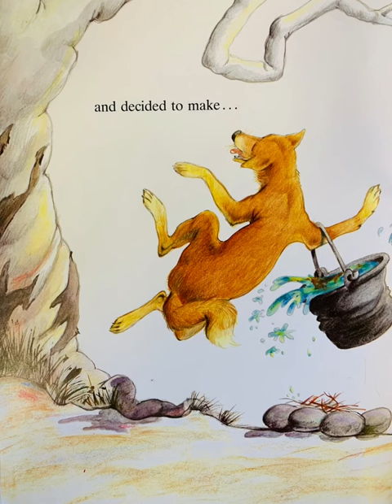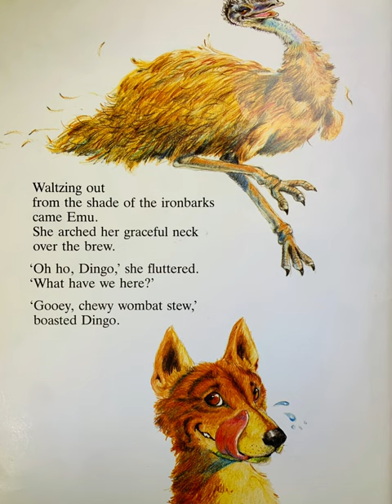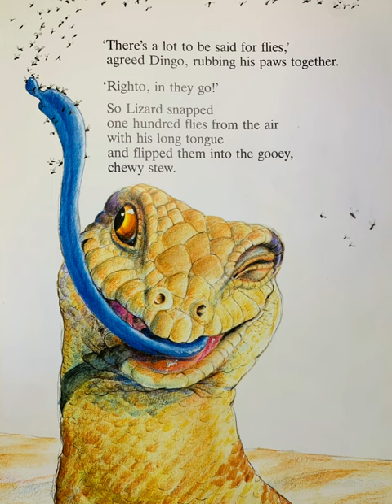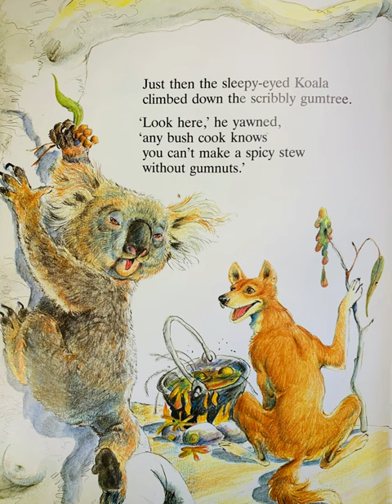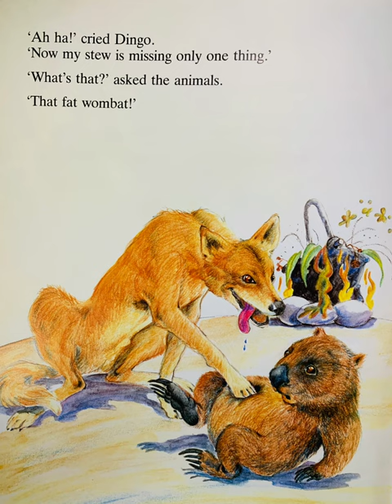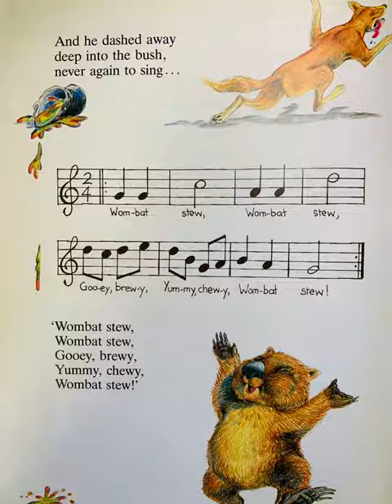Wombat Stew By Marcia K Vaughan Read by Suzy Duncan DuncanTeach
An Australian classic picture book about bush animals working together.
A great introduction to Australian wildlife and fauna. A fun way to introduce character reading voices. Descriptive vocabulary that can be used for literacy or numeracy outcomes.